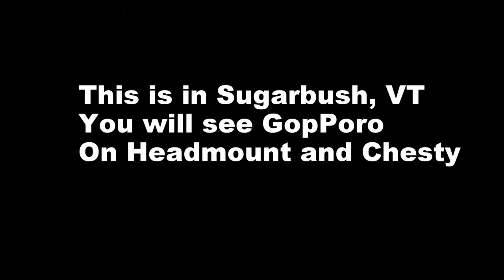Sugarbush GoPro Chest/Head Mount 2016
Sugarbush Vermont 2016 Skiing
Snow was horrible but a fun mountain
Hope you enjoy fails in the beginning